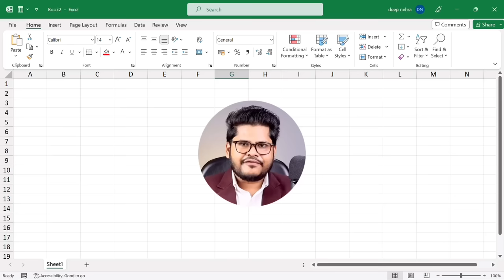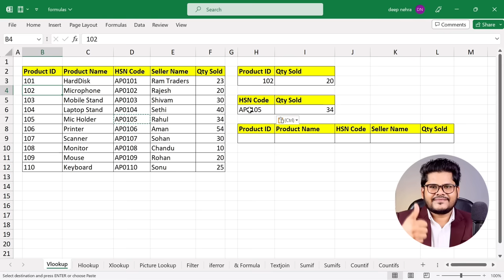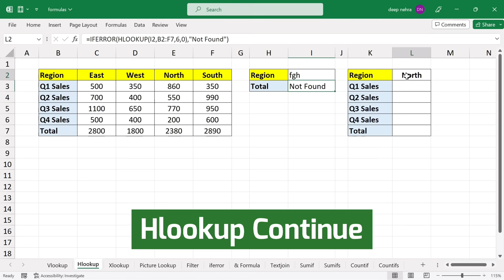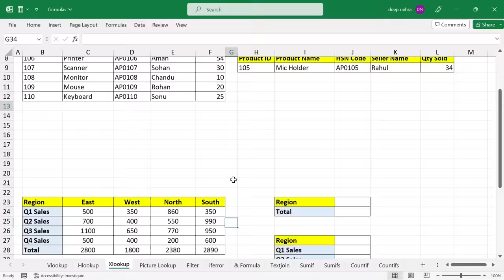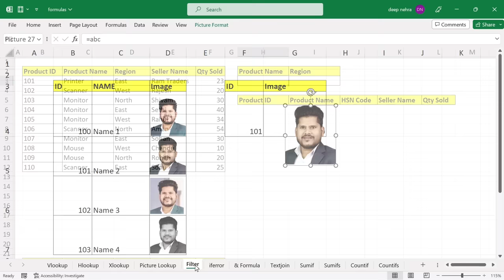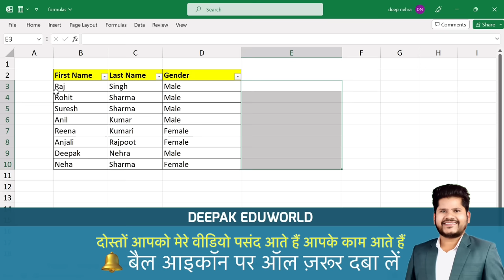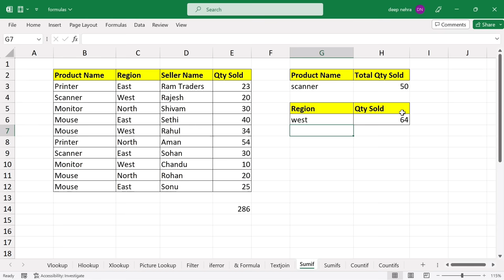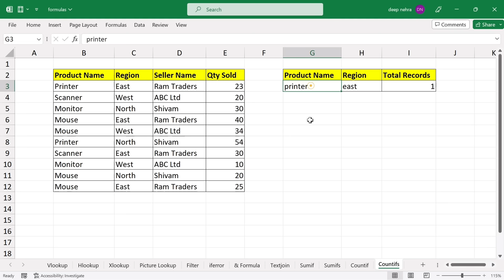12 Most Useful Excel Formulas and Functions | Excel Formulas in Hindi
in this tutorial, you will learn, 12 Most Useful Excel Formulas and Functions in Hindi | Excel Formulas in Hindi

is video me dosto maine 12 Most Useful Excel Formulas and Functions ko bilkul detail me explain kar diya hai, vlookup, hlookup, xlookup, picture lookup, filter, iferror, & formula, textjoin, sumif, sumifs, countif, countifs ye sabse jyada kaam aane vale excel formula hain jo har aek excel user ko acche se lagane aane chahiye.

00:00 Intro
00:32 Vlookup Formula
10:04 Hlookup Formula
16:18 Xlookup Formula
24:31 Picture Lookup
26:47 Filter Formula
31:50 & Formula
34:36 Textjoin Formula
36:45 Sumif Formula
42:27 Sumifs Formula
43:53 Countif Formula
45:18 Countifs Formula

Deepak EduWorld